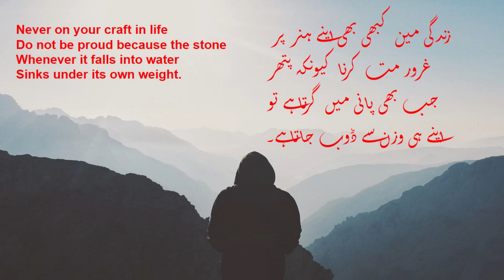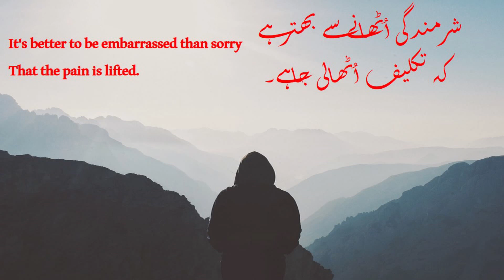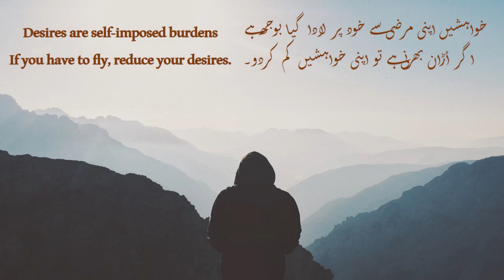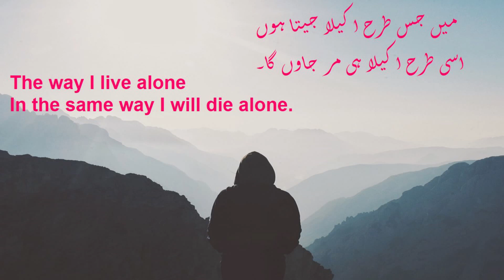Quotes||Never Forget Three People In Life || Chain Of Life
CHAIN OF LIFE
Chain Of Life One of the Best Motivational Inspirational channel in Pakistan.
We provide you best powerful life changing motivational video for life changing in Urdu and Hindi.

Best Poem On Father) Yeh Bhat Sach Hai Mera Baap Kam Nahin ha Meri Maan Se
Never Give Up -You Can Do It - Don't Be A Slave Wake Up - Kamyabi Chaye To Ziddi Banna Hoga.
No Excuess - Best Motivational Video in Urdu/Hindi - Zindgi Main Jo Kuch Bhi Pass Hai Is Miain Hi Himat Kero.
If you are afraid of losing, no one will be able to beat you / Motivational video / urdu / hindi

Inspirational Video
Successful people
Personal Growth
Self Help